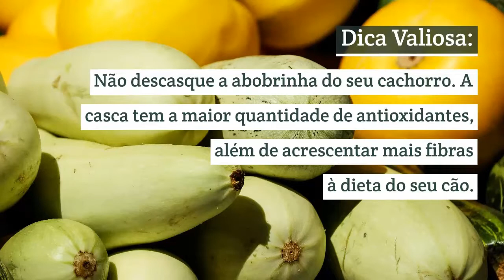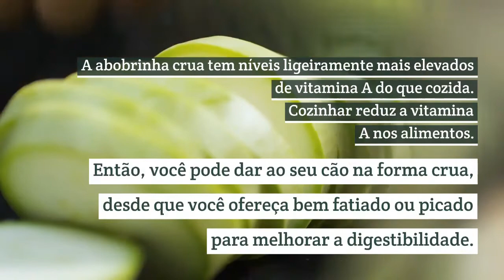Cachorro Pode Comer Abobrinha? Como Oferecer e Benefícios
Cachorro Pode Comer Abobrinha? Saiba como oferecer abobrinha, seus principais benefícios e como escolher a abobrinha recomendada, o único perigo que você precisa conhecer...

Descubra neste vídeo se cachorro pode comer abobrinha e de que forma preparar. A abobrinha é rica em benefícios para fortalecer a imunidade do seu cão.
Oferecer alimentação natural é uma escolha de amor pelo seu cão, dê a ele o melhor!